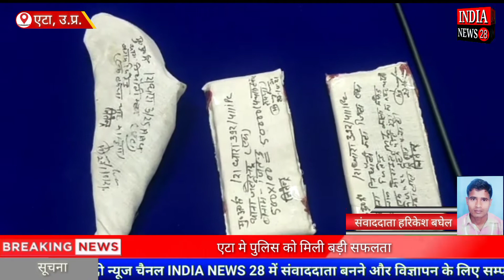एटा मे पुलिस को मिली बड़ी सफलता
Official